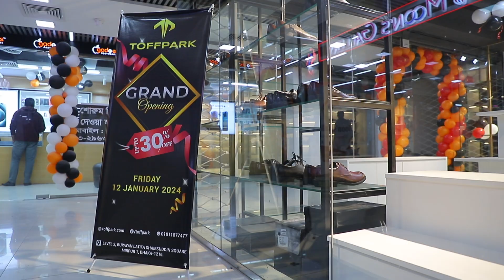Toffpark Flagship Showroom at Mirpur 1 | Toffpark Shop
Toffpark strives to provide the largest variety of footwear and accessories at the best possible prices.

𝐓𝐨𝐟𝐟𝐩𝐚𝐫𝐤 𝐅𝐥𝐚𝐠𝐬𝐡𝐢𝐩 𝐒𝐡𝐨𝐰𝐫𝐨𝐨𝐦
Location: 𝐋𝐞𝐯𝐞𝐥 𝟐, 𝐑𝐮𝐩𝐚𝐲𝐚𝐧 𝐋𝐚𝐭𝐢𝐟𝐚 𝐒𝐡𝐚𝐦𝐬𝐮𝐝𝐝𝐢𝐧 𝐒𝐪𝐮𝐚𝐫𝐞, 𝐌𝐢𝐫𝐩𝐮𝐫 𝟏, 𝐃𝐡𝐚𝐤𝐚

Message: m.me/toffpark